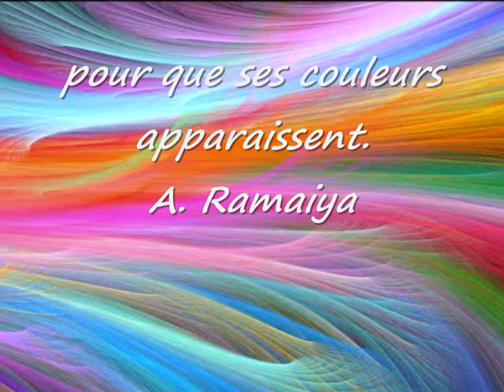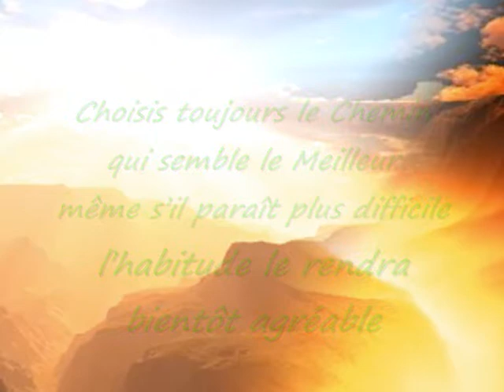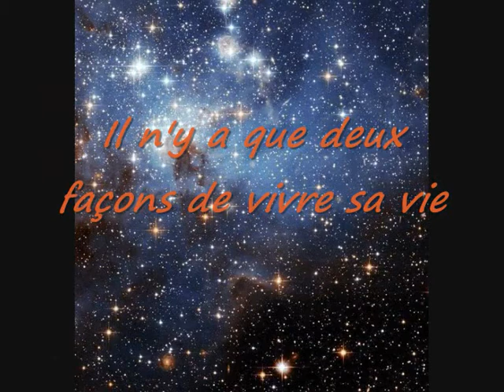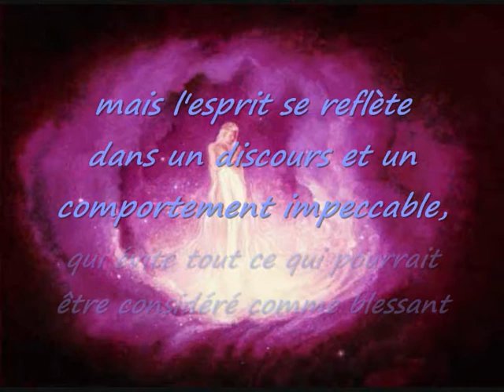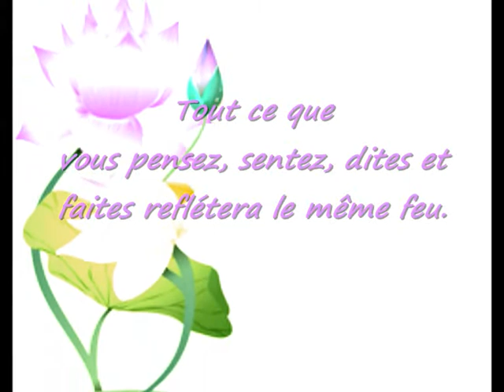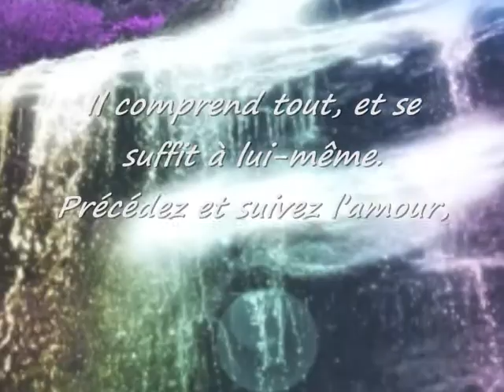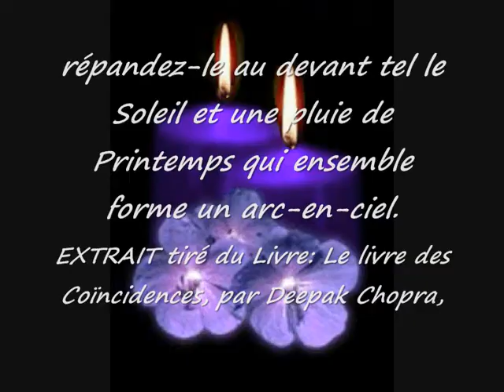la vie est comme un arc en ciel *♥*♥*♥*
La vie est comme un arc-en-ciel : il lui faut à la fois de la pluie et du soleil pour que ses couleurs apparaissent.
l lui faut à la fois de la pluie et du soleil pour que ses couleurs apparaissent.
A. Ramaiya

En te levant le matin, rappelle-toi combien précieux est le privilège de vivre, de respirer, d'être heureux.
Marc Aurèle

La vie est un poème
 Ecrit avec la plume d'un Ange
 Et l'encre du cœur

Choisis toujours le Chemin qui semble le Meilleur même s'il paraît plus difficile : l'habitude le rendra bientôt agréable

Il n'est pas difficile de faire un pas en avant, l'important c'est de le décider

 Dans notre vie nous devons passer par
  différentes étapes... Elles sont plus ou moins
  difficiles à vivre selon les circonstances.

Toutefois, elles nous conduisent toujours
vers plus de lumière...

Il n'y a que deux façons de vivre sa vie : l'une en faisant comme si rien n'était un miracle, l'autre en faisant comme si tout était un miracle

L'homme est une plante céleste, ce qui signifie qu'il est identique à un arbre inversé, dont les racines tendent vers le ciel et les branches s'abaissent vers la terre. (Platon)

Nous participons tous à la création ; nous sommes tous des rois, poètes, musiciens ; il n'est que de s'ouvrir comme un lotus pour découvrir ce qui est en nous.
Henry Miller.

« Chaque pensée et chaque sentiment sont les facteurs  importants de votre voyage à travers l'univers de votre propre vie en création,  Ils sont vos forces créatives. »

L'esprit ; à quoi ressemble-t-il ? Il n'y a pas de règles absolues, mais l'esprit se reflète dans un discours et un comportement impeccable, qui évite tout ce qui pourrait être considéré comme blessant.
L'esprit se manifeste dans la confiance, le bonheur, la bonne humeur, l'absence de peur, la bonté et la prévenance.
La qualité de votre dialogue interne est instantanément évident pour les autres personnes, bien qu'il puisse ne pas être reconnu pour ce qu'il est.
Quand vous pratiquez le dialogue interne positif, les gens sont enclins à vouloir se lier avec vous,
vous aider, être proche de vous. Ils veulent prendre part à l'amour, à la connaissance et à la félicité qui brillent dans vos yeux et se reflètent dans chacun de vos actes. C'est le vrai pouvoir intérieur."

Les sages védiques disent que le feu de l'âme se reflète dans le scintillement de vos yeux.
Il s'exprime spontanément dans votre langage corporel et dans vos mouvements. Tout ce que
vous pensez, sentez, dites et faites reflétera le même feu.

Un pourvoyeur de vie est un pourvoyeur d'amour. Vous levez l'ancre de l'amour tel un bateau sur le point de prendre le large. Il n'y a pas de meilleur navire pour fendre les mers que la caravelle d'amour qui s'élance de votre cœur.

Intensifiez l'amour dans votre cœur et offrez-le à tout ceux qui ont faim de plus d'amour. Offrez-le sur l'autel de votre cœur et envoyez-le en mission dans le monde.

Dans tous les champs, semez des graines d'amour. En semant, vous labourez aussi le sol. Il n'y a pas à le préparer avant de semer. Le chemin se résume à aimer. Il comprend tout, et se suffit à lui-même. Précédez et suivez l'amour, répandez-le au devant tel le Soleil et une pluie de Printemps qui ensemble forme un arc-en-ciel.
EXTRAIT tiré du Livre: Le livre des
Coïncidences, par Deepak Chopra